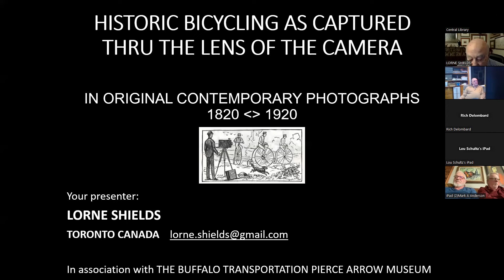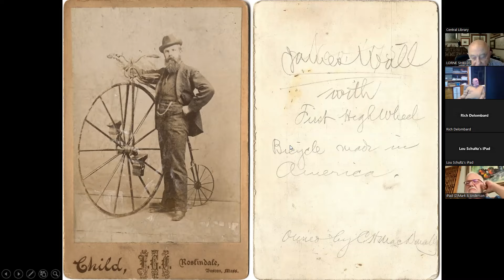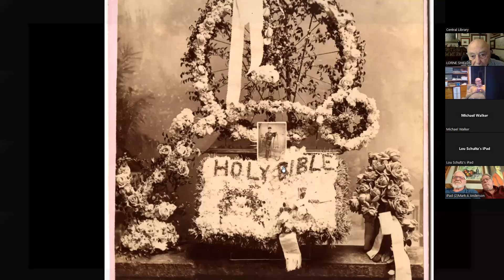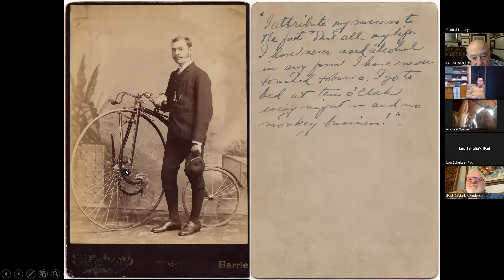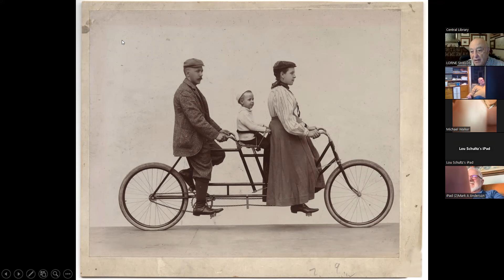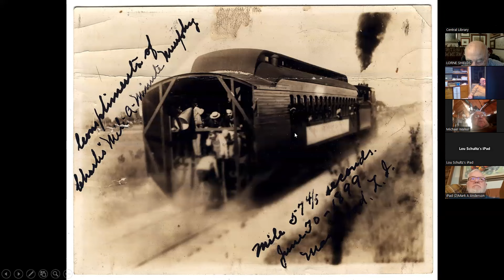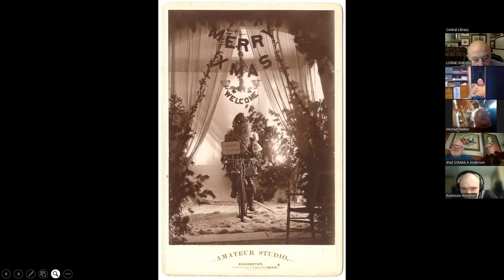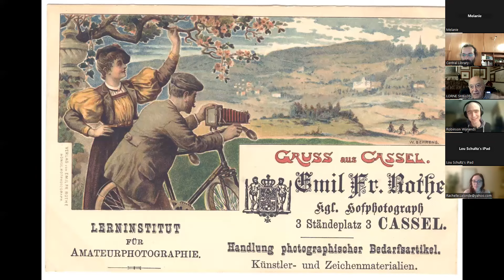Capturing the History of the Bicycle With Original Contemporary Photographica © 2023 Lorne Shields.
You are cordially invited to join us for a presentation of historic bicycle photographs. These images are all original from Lorne Shields’ private collection assembled over 50 years. They capture the historical development of early Manumotive and Pedimotive vehicles to the bicycle and its siblings the Monocycle, Tricycle and Quadricycle. Be it in water, on land or in the air a camera was there to seize the image. The presentation includes photos with cycle cameras and equipment with others by important photographers of the past. Antique Victorian social photographs will highlight fashionable sporting ladies and gentlemen of the era. These informative, unusual, rare or captivating images will be presented here in a coherent time frame.

Lorne Shields, of Toronto Canada, has been an avid collector and researcher of early bicycling history for over 50 years. He has had objects from his collection on display at the Smithsonian Institution in Washington DC, the Royal Ontario Museum in Toronto Canada, Museé d’Industrie et Science in St. Etienne France, Velorama in Nijmegen The Netherlands (their national cycle museum), and many others.  He has presented at numerous venues worldwide including George Eastman House at Rochester NY, many throughout the USA, England, France, Portugal, Italy, The Netherlands, The Czech Republic, Belgium and Canada. His collection includes virtually every facet of early cycling photographica, ephemera, and memorabilia as well as the cycles themselves.

Presented in association with The Buffalo Transportation Pierce Arrow Museum, Buffalo NY.

© 2023  Lorne Shields. All rights reserved.